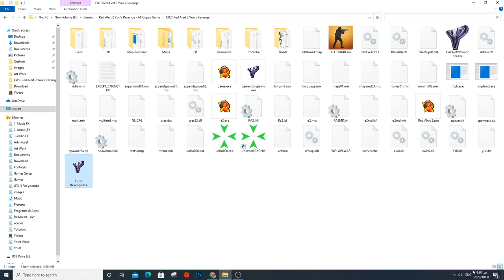Allied Fan Mission - The Global Strike Mission - Red Alert 2 Yuri's Revenge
Playing Command & Conquer Red Alert 2 Yuri's Revenge real time strategy video-game map mission.

Yosef Anan#9239